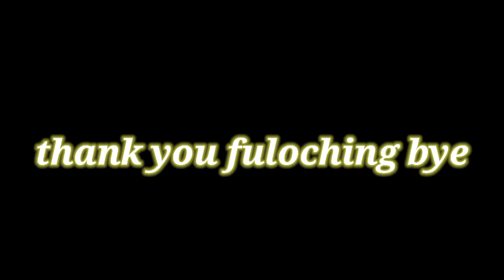Apache Lekar market muzaffar khan